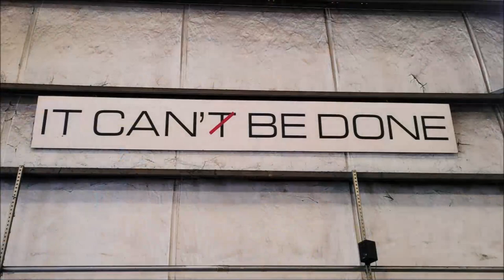A Trip to the Tennessee Valley Railroad Museum featuring SOU 4501 and TAG 80: 5/28/22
This was a very fun trip and I can't wait to go back. Enjoy the video!